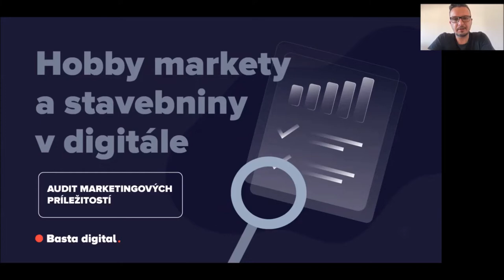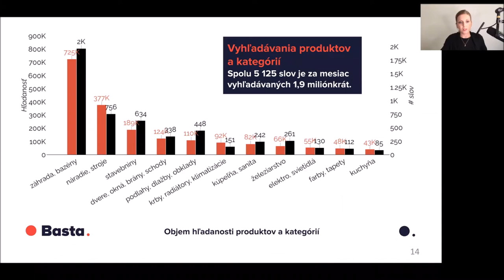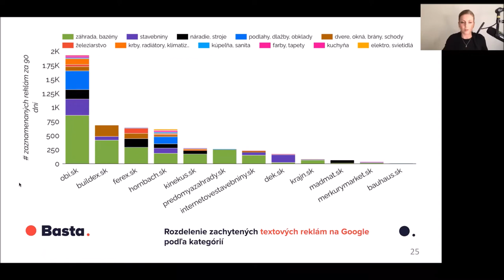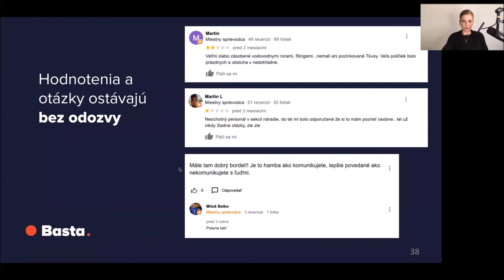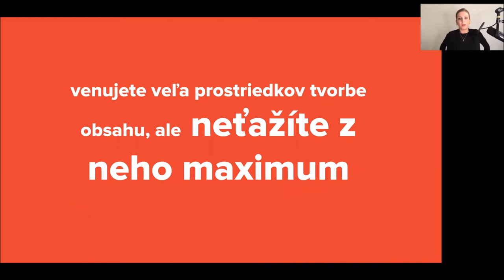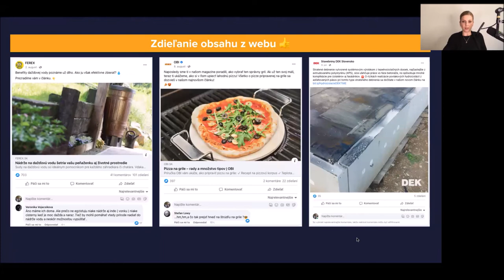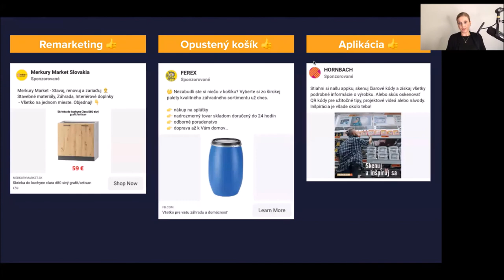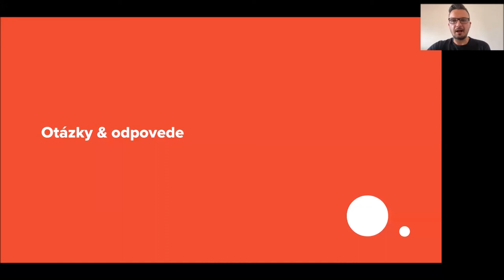Webinár: Hobby markety a stevebniny v digitále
Na zázname z webinára sa dozviete:
• ako sa vyvíja záujem o hobby markety a stavebniny v digitále
• ktoré hobby markety a stavebniny najviac ľudia hľadajú a aký majú tieto značky Share of Search
• ktoré značky získavajú najviac organickej návštevnosti z Google
• čo komunikujú hobby markety a stavebniny v reklamách vo vyhľadávaní a na sociálnych sieťach
• ako intenzívne využívajú kanály ako Youtube, Facebook či Instagram
• čo posielajú zákazníkom e-mailom
• ako sú predajne so stavebninami a hobby markety viditeľné v Mapách Google
• aký obsah tvoria hobby markety či stavebniny v online svete